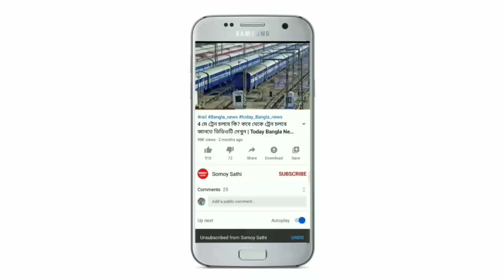আজ রাতে কলকাতা-সহ রাজ্যের এই জেলাগুলিতে প্রচণ্ড বৃষ্টির পূর্বাভাস | Today Weather latest update